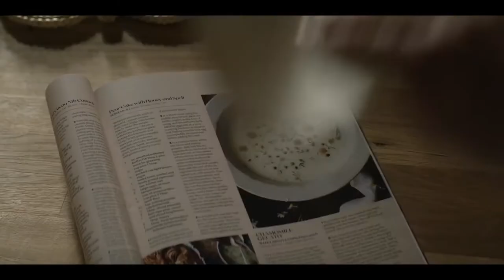Home Before Dark Movie Trailer (2020) , Mystery Movies Series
5TH Media Channel is a true movie fan channel. Here, we will see the latest movie trailers, clips and behind-the-scenes editing. In addition, the channel will occasionally release some classic movie trailers, don't miss it, leave your subscription, and start a fun and happy movie tour with us.